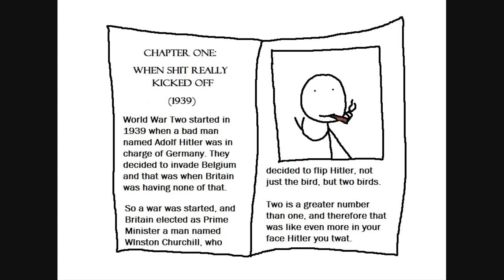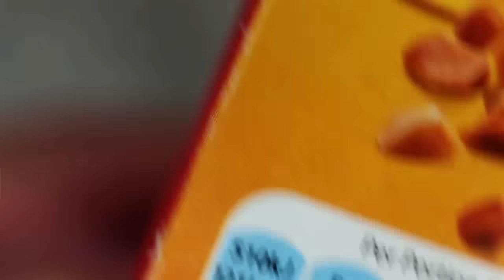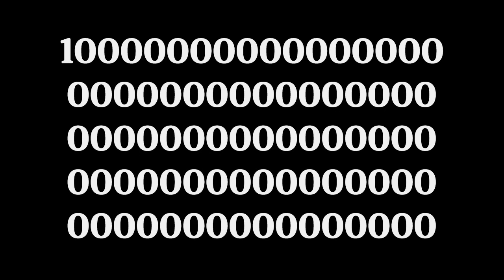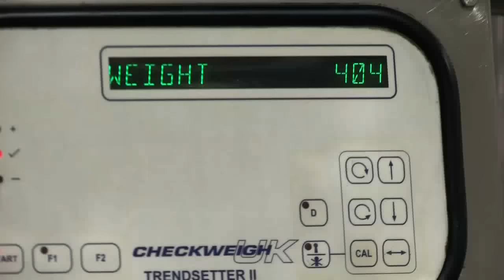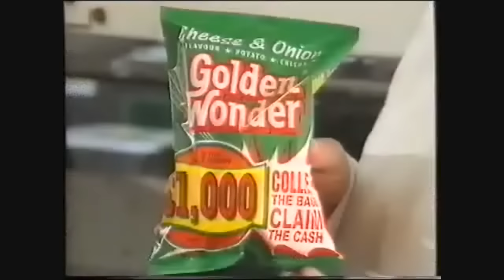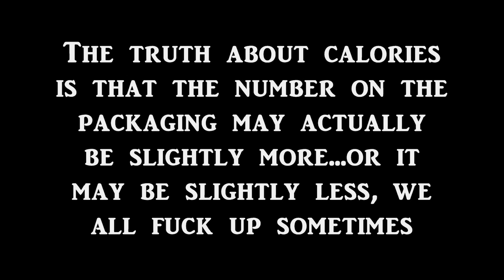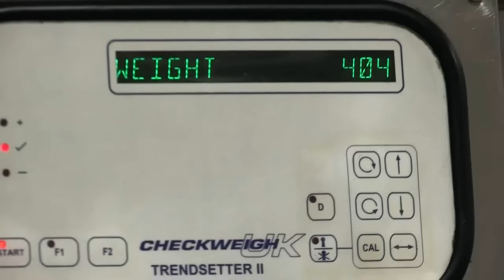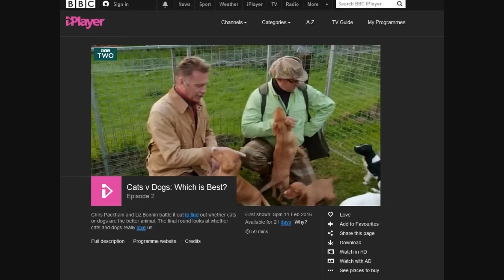Stubagful's TV Dissection: The Truth about Calories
Did you know that food is stuff that you put in your mouth and then chew during a process that is called eating?

Eating happens when you move your jaw up and down and then your mouth does a thing called swallowing. Eating is what keeps you alive, and if you don't do it, then you will stop being alive. This is a state we call being dead.

All footage is owned by the BBC, and is used here for the purposes of critical analysis and review

NOT MINE:
The Truth About Calories footage (BBC)
Audio from Look Around You Series 1 (BBC)
Hackbeat by Kevin Mcleod